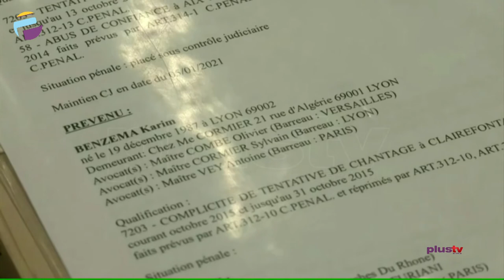Real Madrid's Benzema Faces Trial Over Sex Tape Affair | SPORTS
The trial of Real Madrid forward Karim Benzema opened in France on Wednesday (October 20) over charges of complicity in the attempted blackmail of former international team mate Mathieu Valbuena over a sex tape.